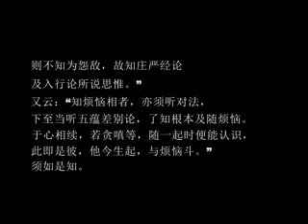學誠法師《覺悟之道》5